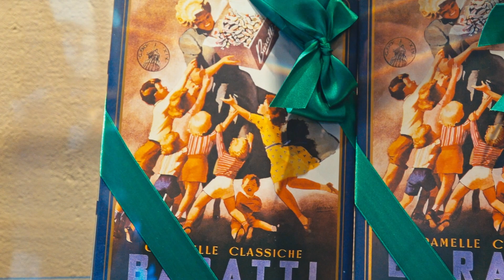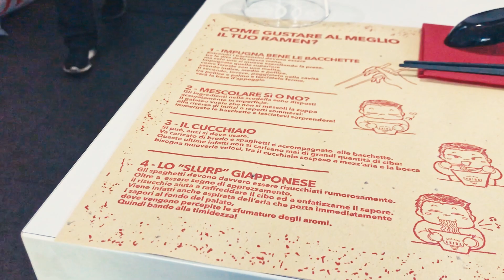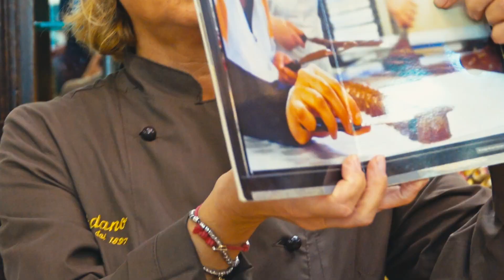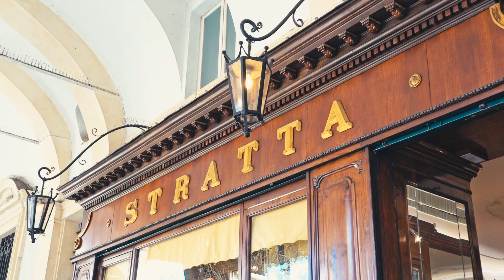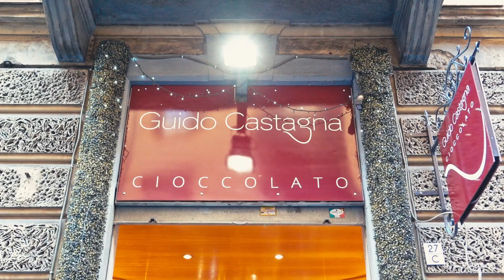TORINO e il Cioccolato: scopriamo le cioccolaterie della città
Grazie a Guido Tour Sharing ho partecipato ad una splendida visita di Torino interamente incentrata sul cioccolato.

Abbiamo visitato le migliori cioccolaterie e locali storici della capitale piemontese che ci hanno deliziato con squisite degustazioni dei loro prodotti.

Gianduiotti, giacomette, cremini, bicerin... Torino ha un’antica storia legata al cioccolato 🍫.

MUSIC

Alla scoperta del Lago di Iseo con il Treno dei Sapori [ENG Subs] 🚆

Per CONSIGLI DI VIAGGIO ed altre informazioni non esitare a scrivermi.